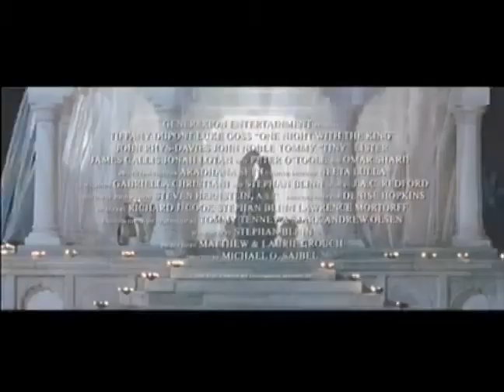La Reina de Persia Serie Trailer